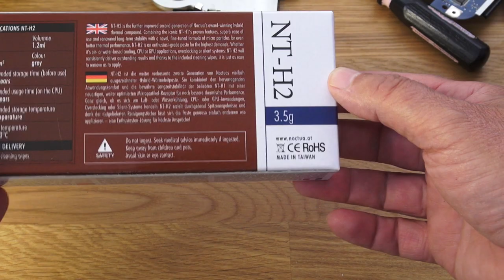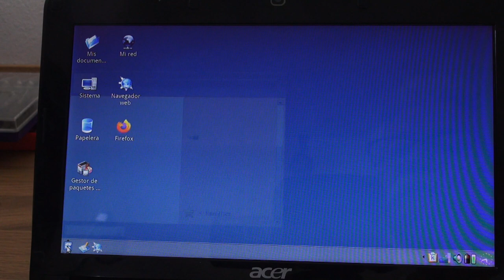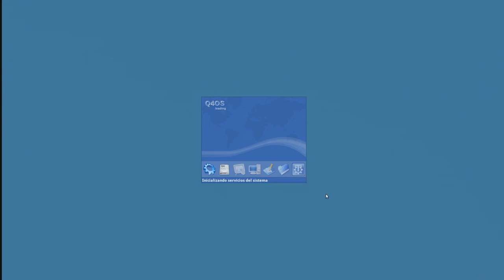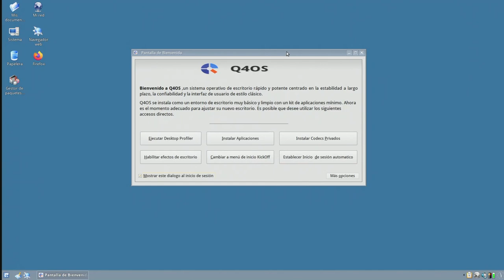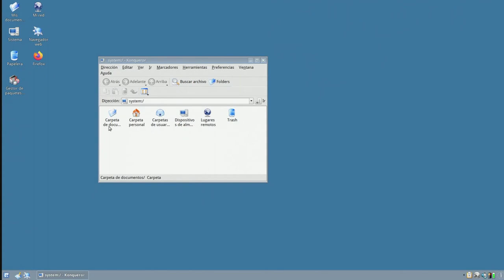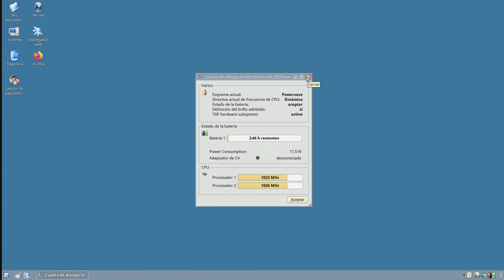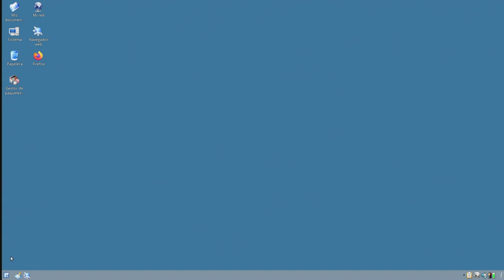Aspire One KAV10: Despiece, cambio pasta térmica y vistazo a la distro de 32 bits: Q4OS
Me atrevo a desmontar el pequeño Aspire One (CPU Intel N280). Limpieza y cambio de la pasta térmica. Montaje.
Comentarios y mi opinión irrelevante e intrandescente de este SO que ya estaba instalado en el PC antes del despiece.
Como tutorial del despiece y montaje, de un portátil viejuno, espero que os sirva.